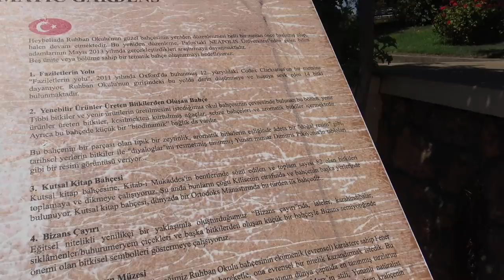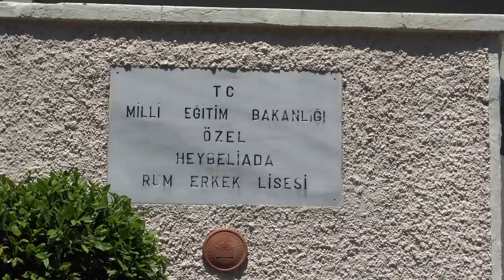RUHBAN OKULUNA GİTTİM - HEYBELİADA RUM ERKEK LİSESİ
HEYBELİADA RUHBAN OKULU

Heybeliada Ruhban Okulu, ya da verdiği teoloji eğitiminin türü nedeniyle Rum Ortodoks Ruhban Okulu olarak bilinen, Türkiye'de kısaca Ruhban Okulu şeklinde de adlandırılan, Heybeliada'da bulunan özel yüksekokuldur. Adanın kuzeybatısında Ümit Tepesi nde bulunan okul, Atina Üniversitesi İlahiyat Fakültesinden sonra kurulan bu alandaki ilk akademik okuldur. 1844 yılında din adamı yetiştirmek için faaliyete geçen okul, 1923 yılına kadar Yüksek Ortodoks Teoloji Okulu adını taşır. Daha sonra bulunduğu ada ile özdeşleşerek Heybeliada Ruhban Okulu olarak anılmaya başlar. 1971'yılındaki Türkiye'deki tüm özel yüksekokulların devlet denetimine girmesi ile ilgili karar neticesinde, bu değişikliğe razı olmayan Fener Rum Patrikhanesinin karşı tutumu nedeniyle okulda teoloji eğitimi kaldırılır, okul yalnız lise düzeyinde eğitim vermeye devam eder. 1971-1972 eğitim döneminde "Heybeliada Özel Rum Lisesi" adını taşıyan okul, sonraki yıl patrikhane tarafından tamamıyla kapatılmıştır.